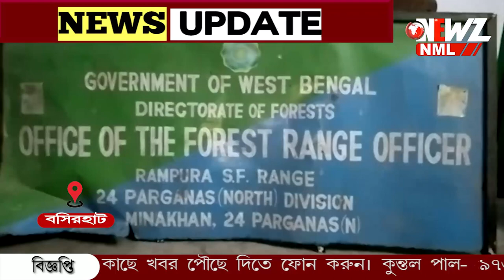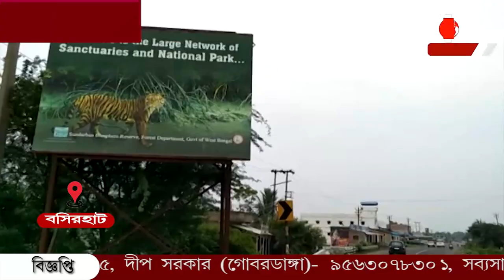গ্রামবাসীদের প্রচেষ্টায় উদ্ধার বিশাল আকৃতির পূর্ণবয়স্ক বনবিড়াল।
গ্রামবাসীদের প্রচেষ্টায় উদ্ধার বিশাল আকৃতির পূর্ণবয়স্ক বনবিড়াল। মুরগির লোভ দেখিয়ে খাঁচায় বন্দী বনবিড়াল।গ্রামবাসী ও বনদপ্তরের প্রচেষ্টায় পুনরায় বিড়ালটিকে জঙ্গলে ফিরিয়ে দেওয়া হবে।